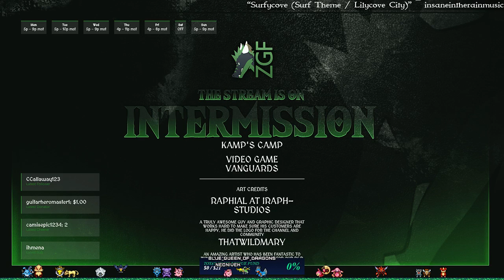Borderlands 2 - E7 - Bark